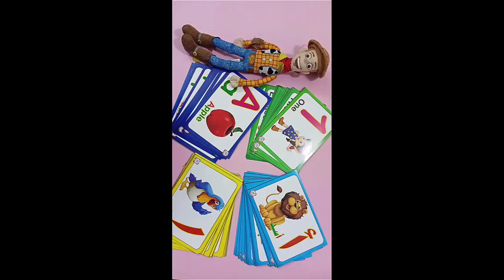رسم وتلويين ماشا تمسك الزهور /كرتون ماشا والدبHow To Draw Mahsa and the bear